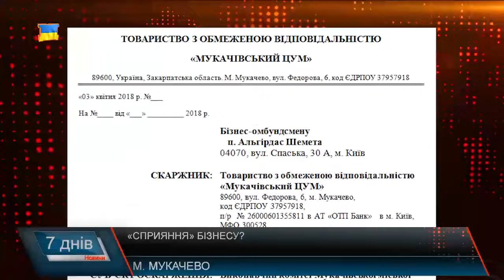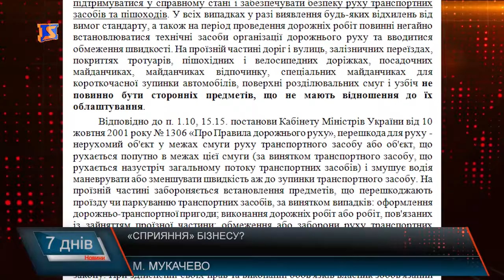Мукачівські підприємці звернулись до бізнес-омбудсмена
30 березня в Берегові на площі Героїв в приміщенні ТК "Астра", відкрили супермаркет міжнародної мережі "SPAR" ("Шпар"). Це – один з прикладів, як у місті обласного значення може розвиватися конкуренція та працювати бізнес, щоб громадяни мали можливість обрати кращі, на їх думку товари та послуги. Тим часом, окремі підприємці в Мукачеві змушені писати листи і на адресу народного депутата від округу, і до бізнес-омбудсмена, аби вони мали можливість працювати